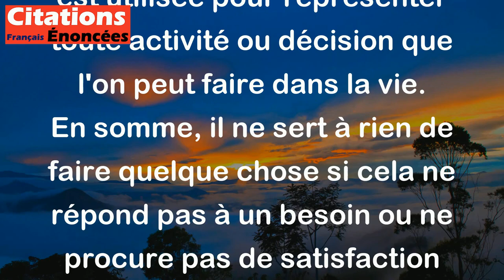Rien ne sert de pisser si on n'en a pas envie. - Pierre Dac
Cette citation humoristique de Pierre Dac signifie qu'il est inutile de faire quelque chose si on n'en a pas envie ou si on n'en retire aucun bénéfice. Dans le contexte de la citation, l'action de pisser est utilisée pour représenter toute activité ou décision que l'on peut faire dans la vie. En somme, il ne sert à rien de faire quelque chose si cela ne répond pas à un besoin ou ne procure pas de satisfaction personnelle.